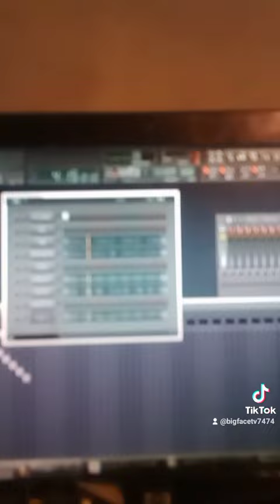big face making a beat on FL studio part 2